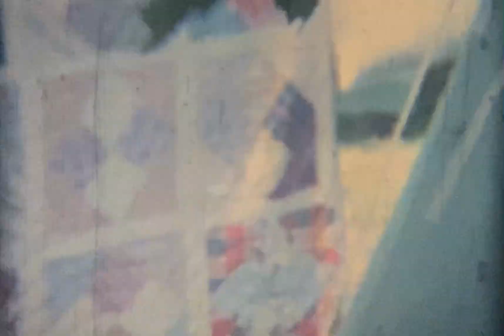1964 Camping & Water Skiing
On Bawcom St in the backyard
Ronnie Wallace
Jimmy Wallace
Mrs. Chilton
Mrs. Whitesall
Minnie Hackworth
Mr. Chilton
Mr. Avery
Joyce Hackworth
Jerry Hackworth pitching in a blue cap
Charles Chilton hit the ball
Jimmie Hackworth on 1st base
1956 Pontiac Chieftan (red and white)
JW Hackworth at the service station
Hauling the Montgomery Ward Sea King boat (Miss Joyce)
LA161CL
Lake of the Pines
Grace Poston
Annie Poston
Grover Poston (in overalls)
Judy Simmons (putting bathing cap on)
Joyce Hackworth (putting her bathing cap on too)
Minnie Hackworth (sweeping)
1963 Chevrolet Impala (blue) belonged to Roy and then later Jimmie
Bobby Joe Poston
Roy Scroggins
Charlotte laying on the lounge chair
JW shaving
Family portrait at 13:30
Arthur Poston behind Jerry
Jimmie on the right
Lake Bruin campsites
JW with frogs